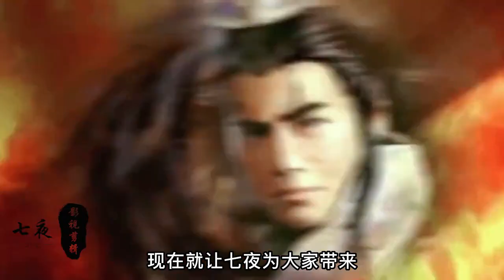风云导演徐进良的又一经典作品，大将军应顺天VS棋圣剑祖！